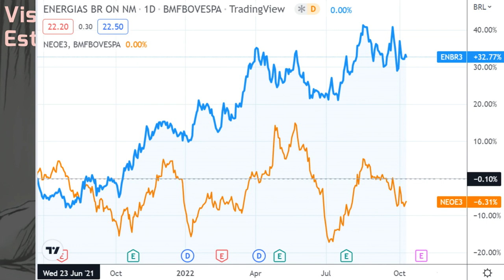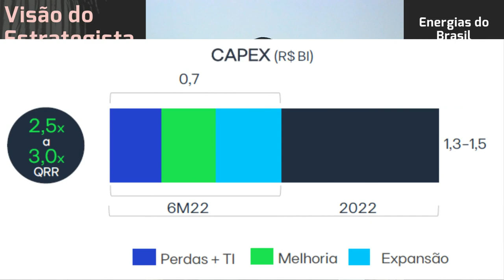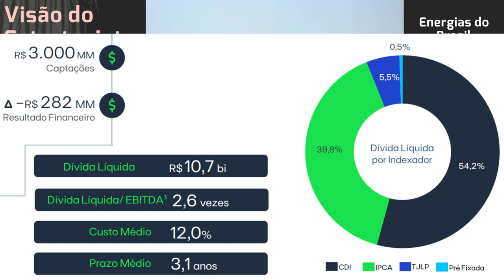12.10.2022 - Visão do Estrategista - Resultados Energias do Brasil 2T22 - ENBR3